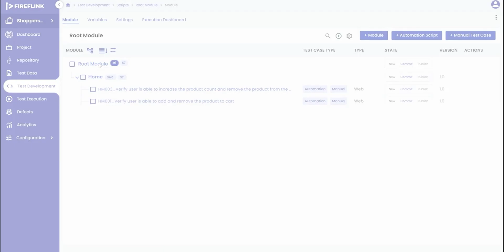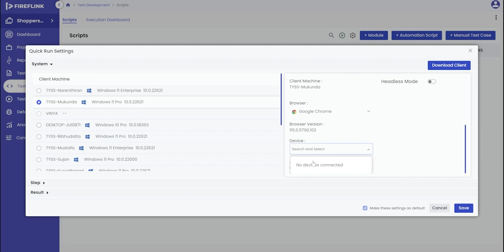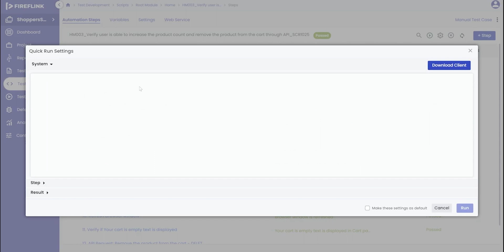Setup of Quick Run Settings within FireFlink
In this video, we will demonstrate the significance of Quick-run settings or configurations. Quick-run settings enables the user to run their scripts on various machines, browsers, or environments, while also allowing you while also allowing you to apply wait and result configurations.
These settings can be applied at three different levels: the root module, module level, and script level.

automationtestingtool automationtestingtoolforangularapplication automationtestingtoolselenium automationtestingtoolfordesktopapplication automationtestingtoollist automationtestingtoolformobileapplications automationtestingtoolforsalesforce automationtestingtoolname automatedpenetrationtestingtool flutterautomationtestingtools automationtestingtooland apiautomationtestingtool to apply wait and result configurations.